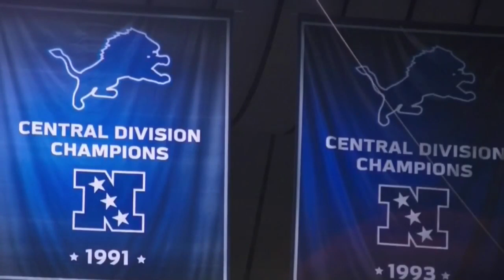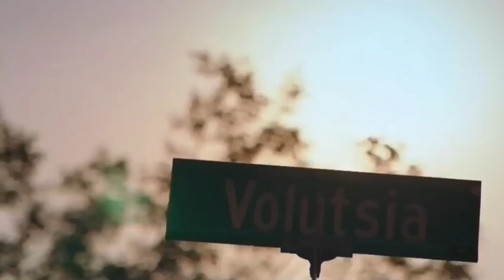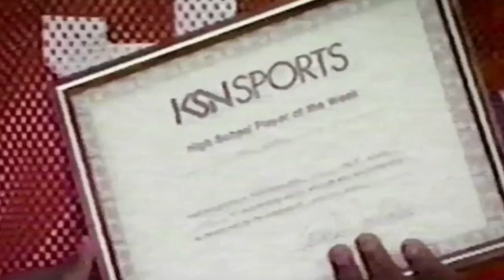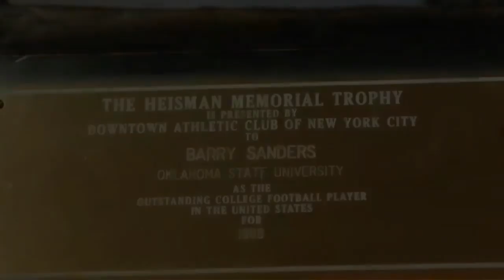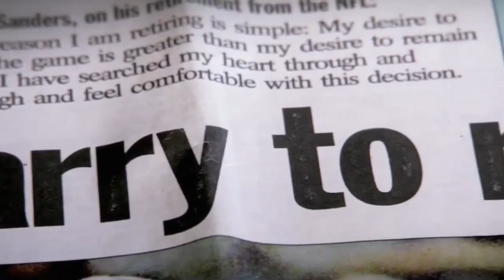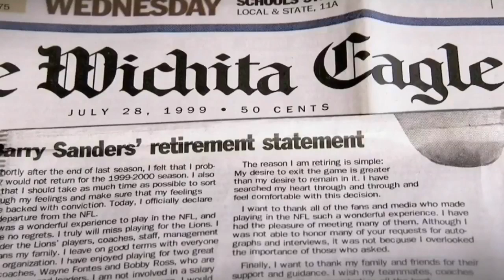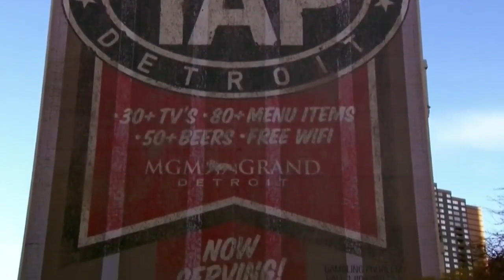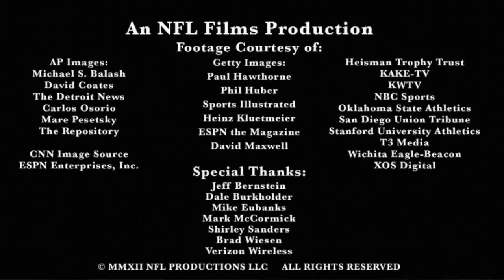Barry Sanders 🏈 A Football Life 🏈 HD